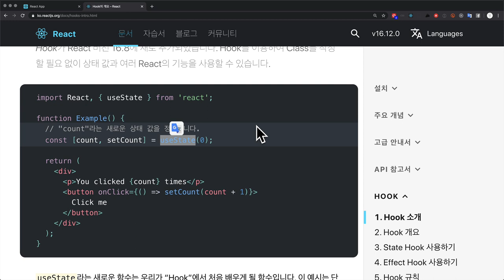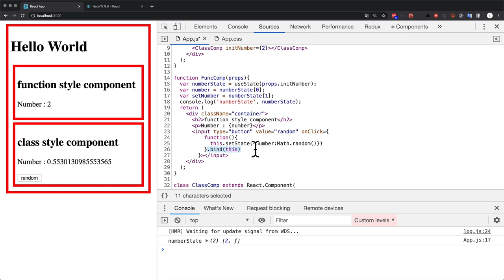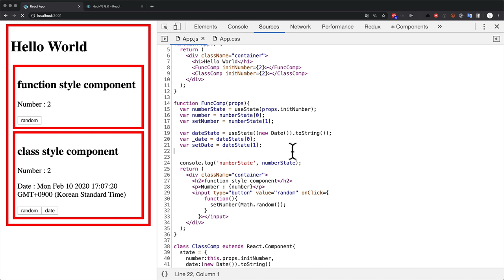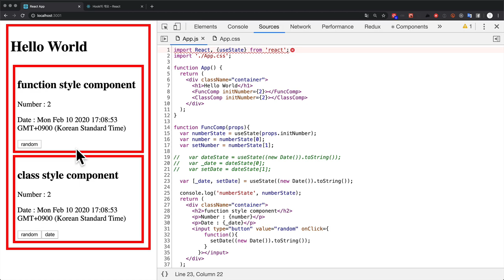React class vs function style - 3.2. 함수에서 state 사용법 hook